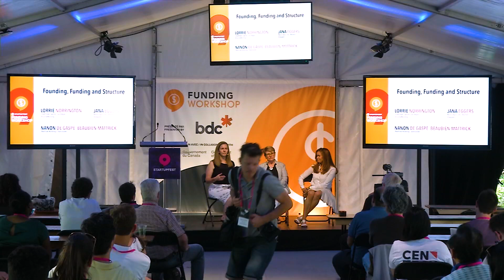Startupfest 2019 (Funding workshop) - Founding, Funding And Structure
Jana Eggers - CEO, Nara Logics, Inc.
Lorrie Norrington - Operating Partner, LeadEdge Capital
Nanon De Gaspe Beaubien-Mattrick - Founder and President, Beehive Holdings

When you first built your startup, you made lots of mistakes. You didn’t know enough about cap tables, option plans, the value of investors, pricing, technical debt, and plenty more. And that’s fine; in the early stages of a new business, speed and adaptivity matters most. But now, on the cusp of closing serious institutional funding, it’s time to pay up.

Your organization is going to change. From organizational chart to board makeup, from metrics and bonuses to tracking objectives, predictability starts to overtake possibility. In this interactive panel discussion, veteran board- and startup-executives talk candidly about how to structure companies as they go into scale-stage growth.

Startupfest 2019

Startupfest is Canada’s leading startup event bringing over 7000 founders, investors, accelerators, and community leaders from across the globe to Montreal, Canada every July. The event is one week of unbeatable networking, education, and parties in an iconic festival format.